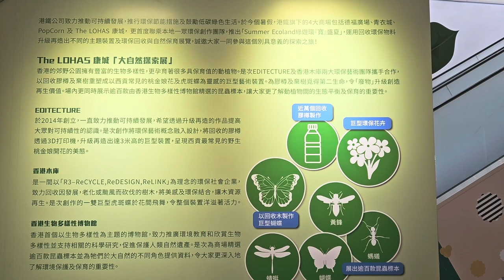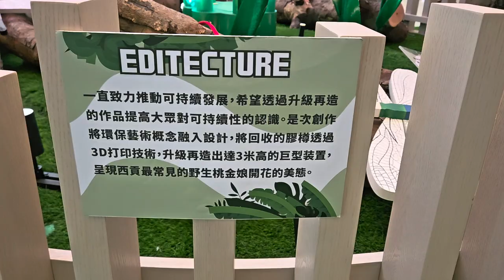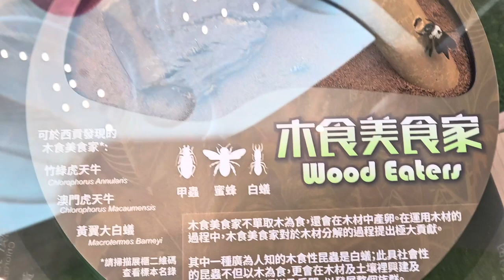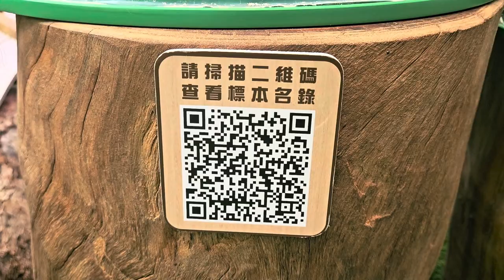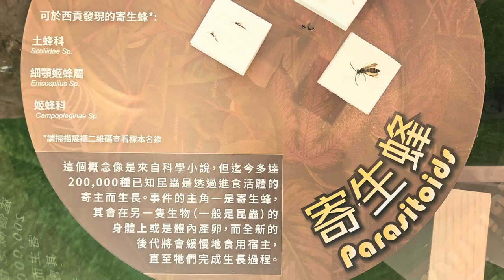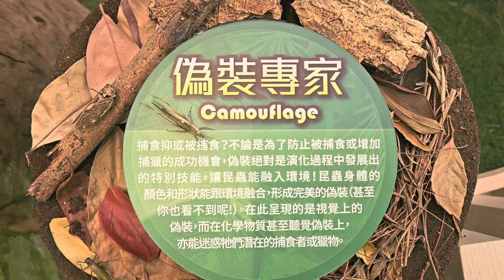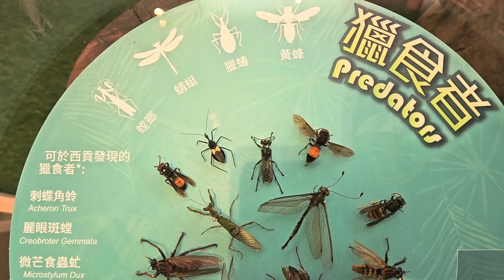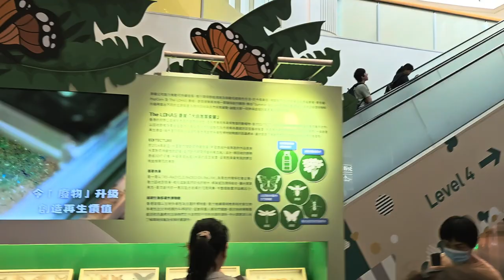The LOHAS康城 - Summer Ecoland綠遊環「寶」盛夏 —「大自然探索展」 - 2023年08月08日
錄影日期:2023年08月08日
錄影器材:Samsung Galaxy S23+ 5G
剪輯軟件:iMovie (Apple macOS)
影片解像度:1920x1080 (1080p,Full High Definition)
影片長度:7分0秒